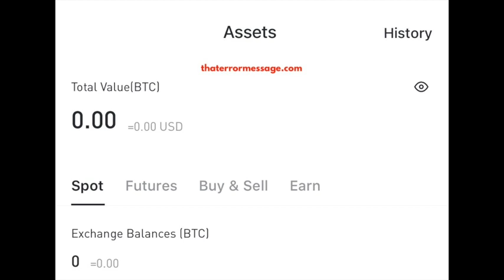Total Value (BTC) = 0.00 (BitMart Balance Blank)